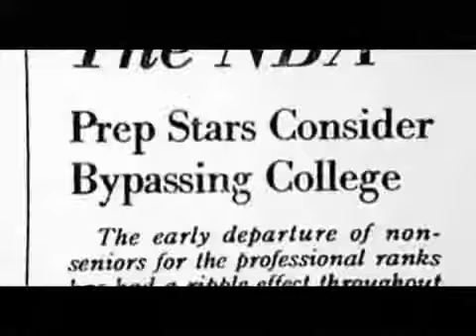Kobe Bryant Legendary Highlights